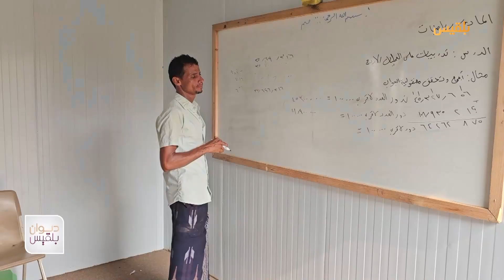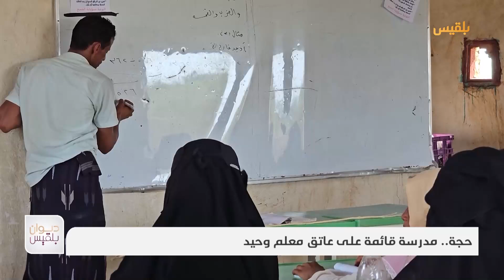حجة.. مدرسة قائمة على عاتق معلم وحيد | تقرير: محمد يوسف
يكافح عدد من المعلمين في مناطق الريف التهامي بمحافظة حجة لتعليم الطلاب في ظل شُح الكادر التربوي بالمناطق المحررة شمالي المحافظة.
ويغطي ثلاثة معلمين فقط مدرسة اساسية بمديرية ميدي في مهمة يومية شاقة لتدريس سبعة فصول مدرسية.
علي جعيدي وزملاؤه نماذج مشرقة للمعلم الذي نذر يومه لتعليم الصغار رغم تعقيدات العملية التعليمية.